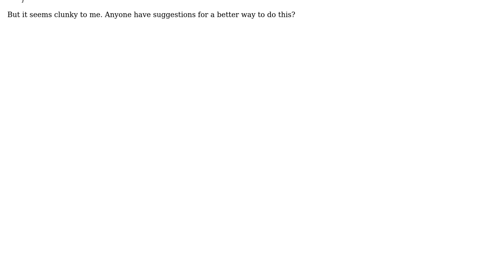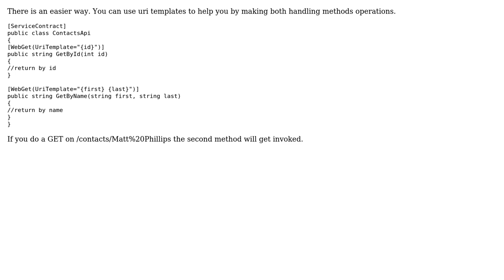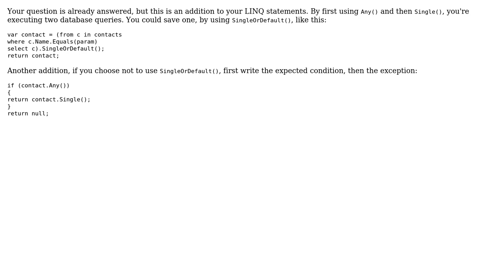Code Review: Is this a good way to handle Web API UriTemplates? (2 Solutions!!)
Code Review: Is this a good way to handle Web API UriTemplates?

With thanks & praise to God, and with thanks to the many people who have made this project possible! | Content (except music & images) licensed under CC BY-SA | Music | Images & others | With thanks to user Phrancis user palacsint user Matt Phillips user Jacco user Glenn Block and the Stack Exchange Network Trademarks are property of their respective owners. You are responsible for your own actions.